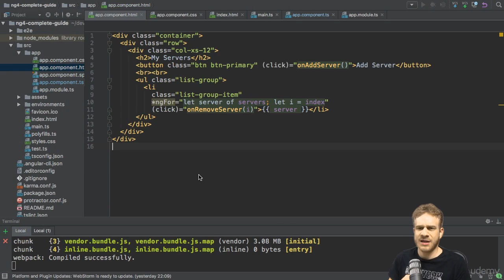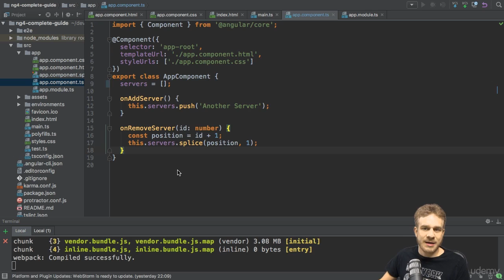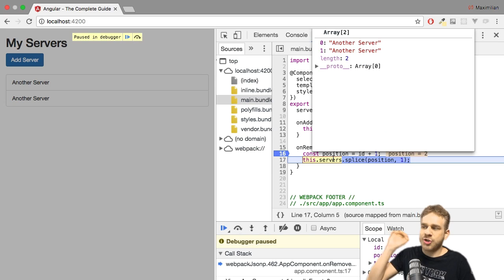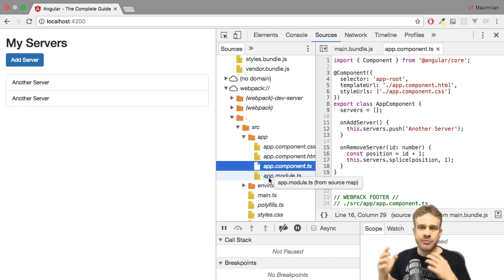057 Debugging Code in the Browser Using Sourcemaps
Debugging Code in the Browser Using Sourcemaps
Angular
Angular